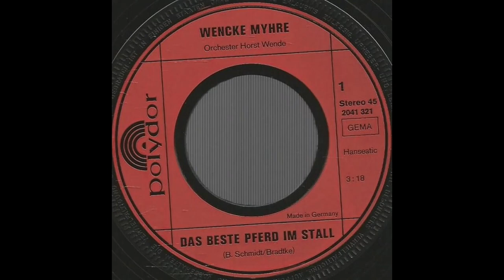Wencke Myhre - Das beste Pferd im Stall